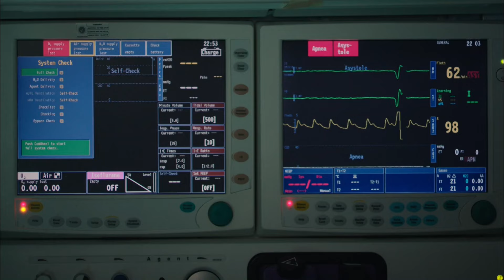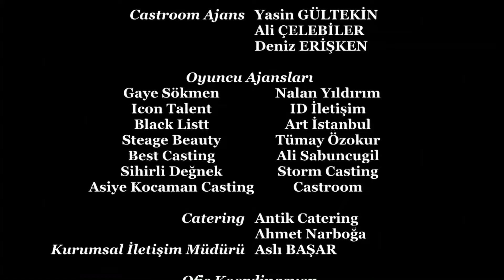Une Question D'honneur - Şeref Meselesi Épisode 19